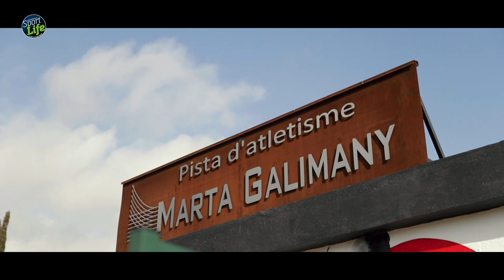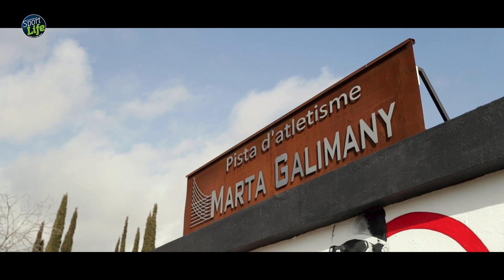La vida de una maratoniana. Noemí de Miguel entrevista a Marta Galimany | SPORT LIFE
Noemí de Miguel entrevista a la mejor maratoniana española del momento, Marta Galimany,  que nos habla sobre su vida, preparación para el maratón y sobre nutrición.